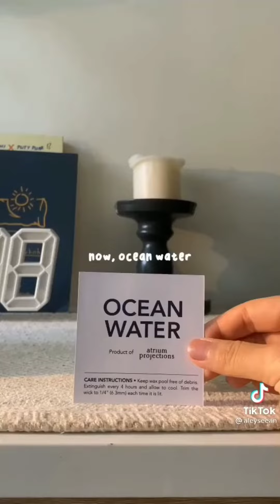Self care day